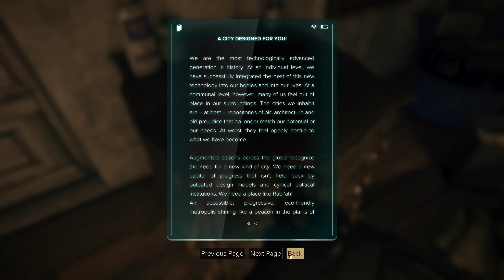Deus Ex Mankind Divided Let's Play - Part 30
Come and continue with me in my Let's Play series of "Deus Ex: Mankind Divided"! Join me as a augmented cyberhuman navigating a world recovering from chaos and destruction. What secrets do the Illuminati hold as they manipulate the world to their whim as augmented chaos reign in the streets.

🎮 Game: Deus Ex Mankind Divided